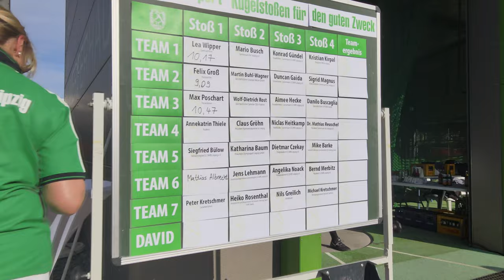Charity Event "Sport trifft Ministerpräsident" beim SC DHfK in Leipzig vom 19.09.2020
Bei perfektem Wetter trafen sich am 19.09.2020 knapp 70 Gäste aus Sport, Politik und Wirtschaft um endlich mal wieder gemeinsam ein paar sportliche Emotionen zu erleben.
Wir haben für euch mal ein paar schöne Impressionen von der Nordanlage der StadtLeipzig eingefangen. Der Blick von oben zeigt einen kleinen Kugelstoßwettkampf des scdhfkleipzig